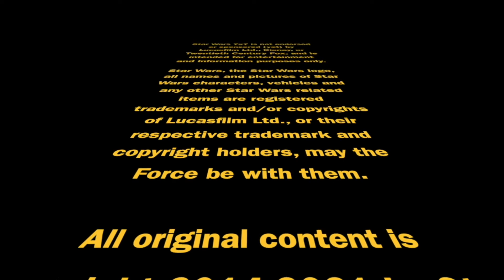Obi-Wan Kenobi Teaser: Rapid-Fire Breakdown | Episode 2,806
It's here! And so much earlier than anticipated! On today's episode, a rapid-fire breakdown of the Obi-Wan Kenobi teaser trailer...  Punch it!

Doug Howard
Pamela Johnson
Dennis Keithly
Timothy McMahon